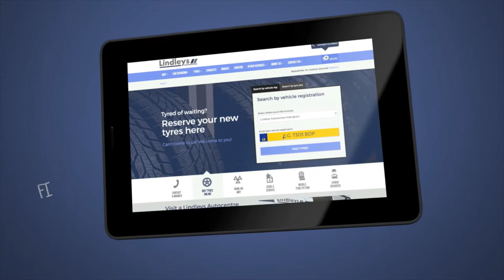Lindleys Essential package